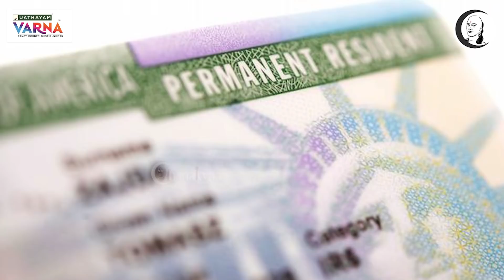உலக செய்திகள் | 10.10.2021 | World News | Chinese President Xi Jinping | Taiwan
சாணக்யா!